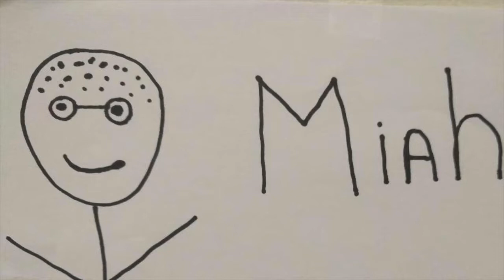Kid Seriously Show Podcast Episode 27